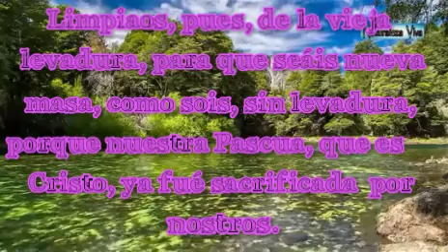1 Corintios capítulo 5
# Rpsp  (Reavivados por su palabra ) lee la Biblia todos los días y medita en la palabra del Señor.
Video para subir al estado y/o compartir.